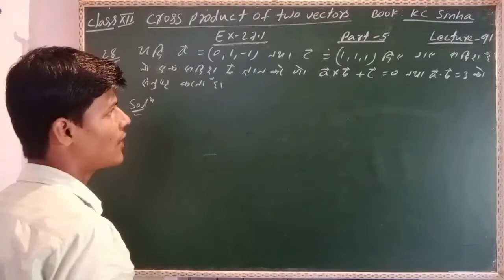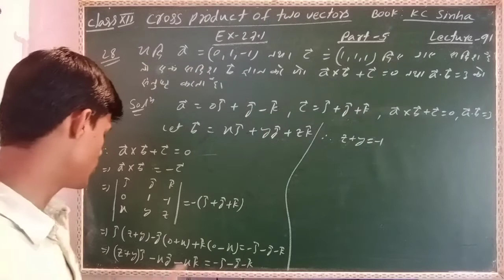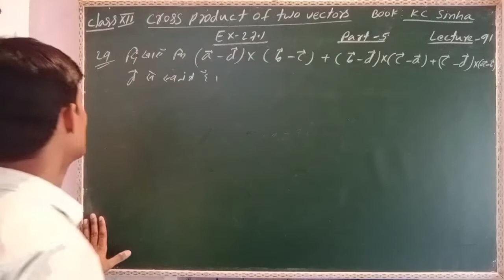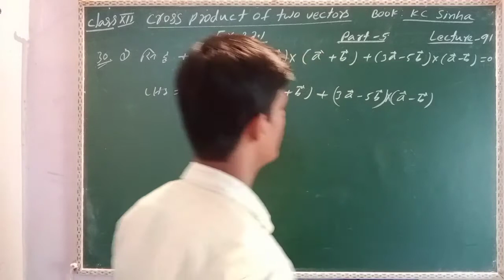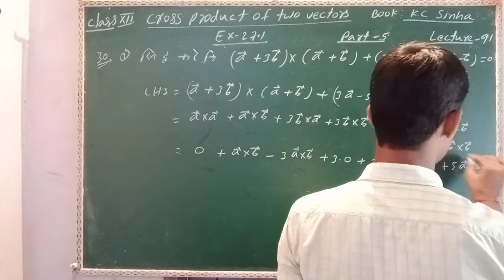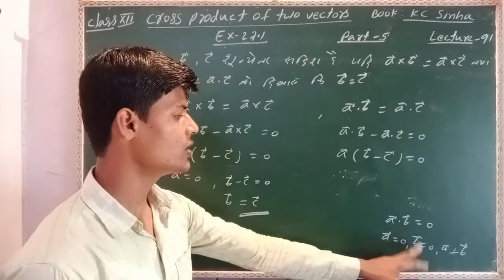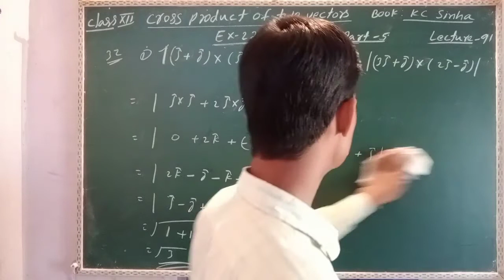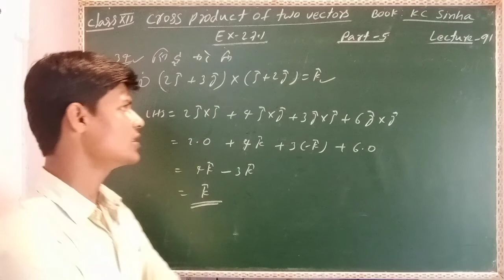cross product of two vectors class 12 th kc sinha ex 27.1 part 5 (lecture 91)